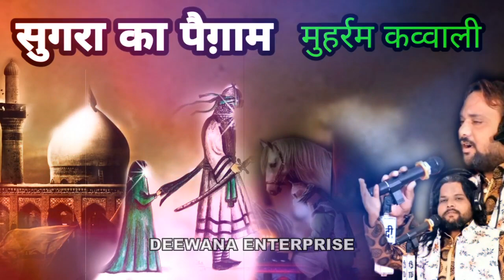याद रो रो के तुम्हे करती है सुगरा बाबा Imam Hussain :- Sadakat Sabri || Shadat || या हुसैन या हुसैन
या हुसैन या हुसैन || याद रो रो के तुम्हे करती है सुगरा बाबा Imam Hussain :- Sadakat Sabri || Shadat || या हुसैन या हुसैन